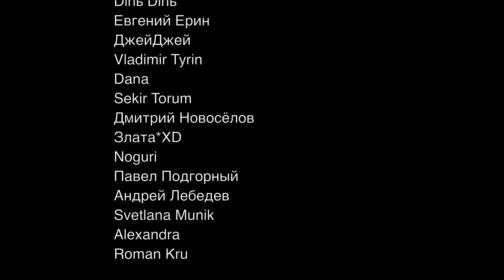Честная реакция на Jin (BTS) — I'll Be There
00:00 Вступление
01:12 Реакция на клип
04:55 Второе прослушивание